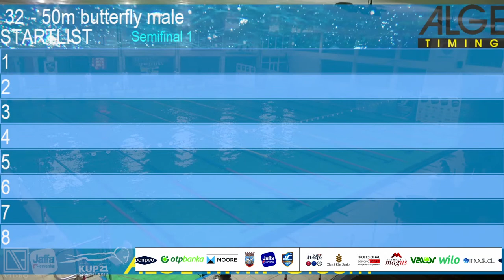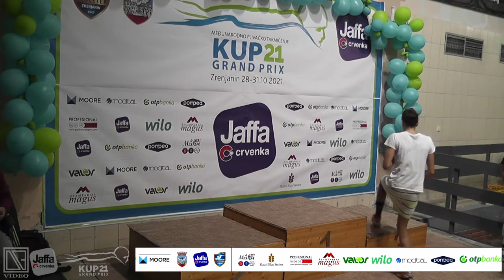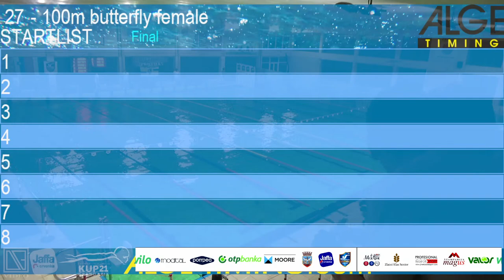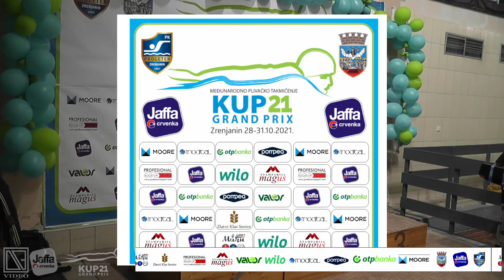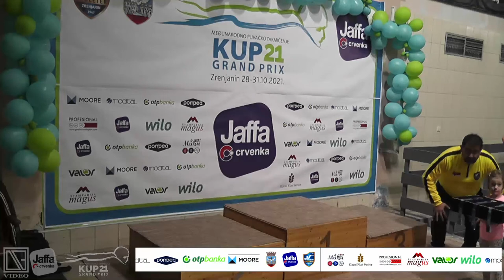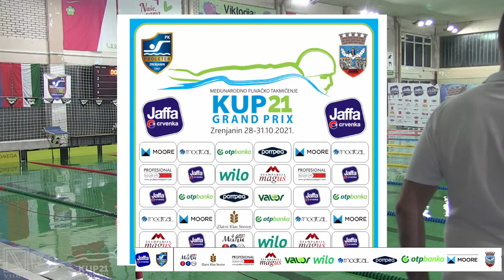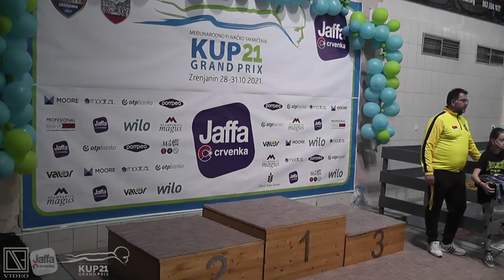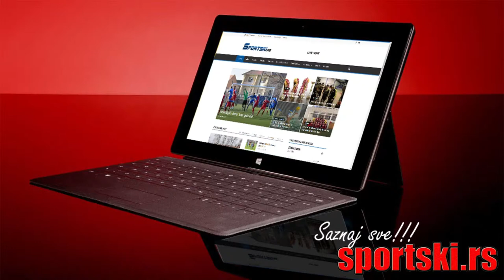[31.10.2021.] Grad Prix - KUP Zrenjanin 2021 / dan 4. - finala / (Full event Livestream)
Zrenjanin, 31. oktobar 2021.
Grand Prix - KUP Zrenjanin 2021 - Međunarodno plivačko takmičenje
Dan 4. - Finala

Zrenjanin, October 31st 2021
Grand Prix - CUP Zrenjanin 2021 - International swimming competition
Day 4th - Finals

Pratite nas na instagramu za još zanimljivog sadržaja.

Kompletni izveštaji sa utakmica:
Complete game reports:

Bacite pogled i na našu facebook stranicu.
Give our Facebook page a look.